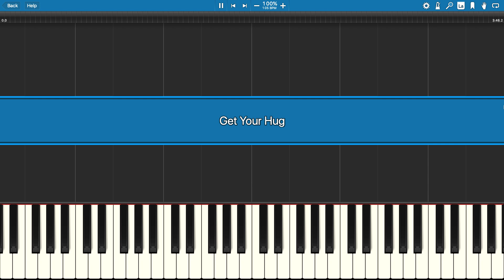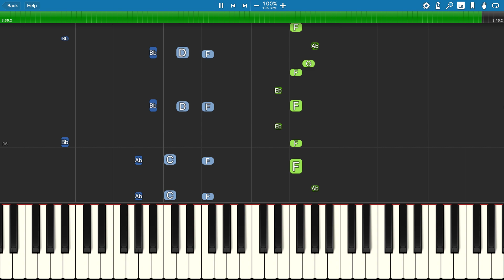Get Your Hug - Piano Tutorial - Poppy Playtime Song - Kyle Allen Music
How to play Get Your Hug on piano by Kyle Allen Music based on the game Poppy Playtime.